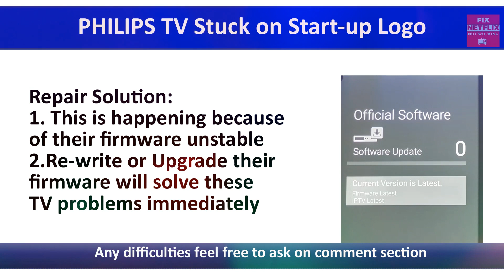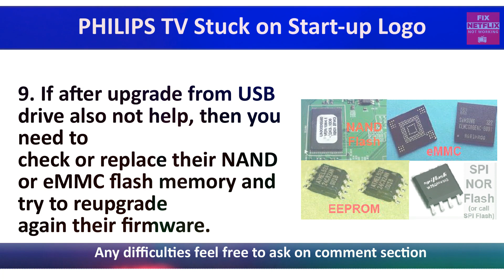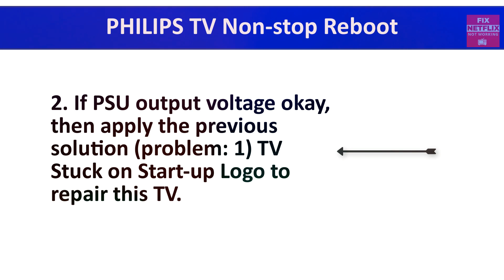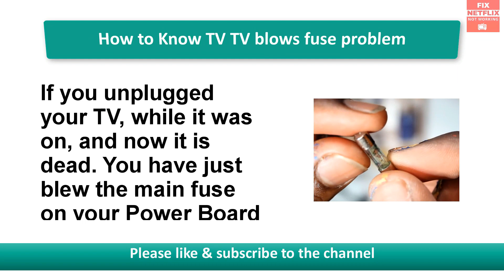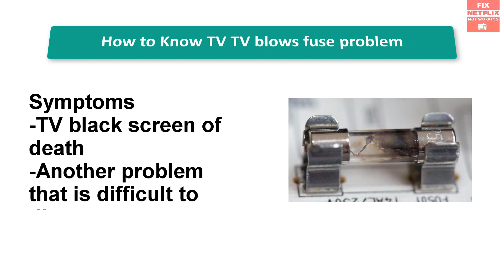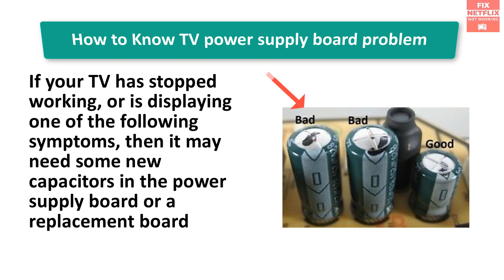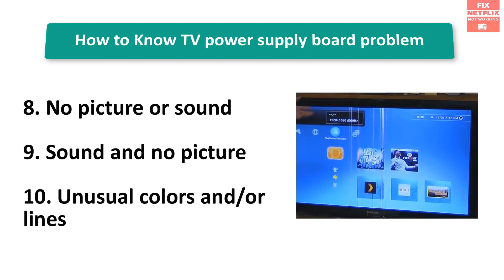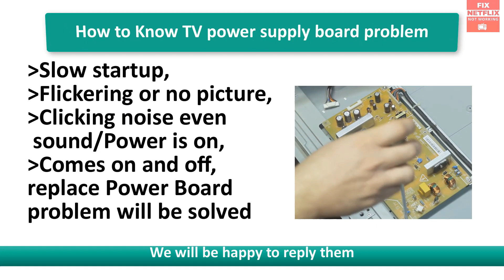How To Fix Philips TV Stuck on Logo Screen After Software Update || Smart TV Easy Troubleshooting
When turning on Philips tv it stays frozen on the Philips logo. (TV Stuck on logo screen easy fixes) called and was told that I needed a software update is this true. (After software update tv stuck on opening screen) tv can only be turned off by unplugging it remote or side power button will not work.
Yes, this is true. ()Philips tv troubleshooting tutorial, It is in need of a firmware update. Here's is where you can get the firmware update and the instructions on how to flash. Probably have to directly connect you pc via USB on the back.